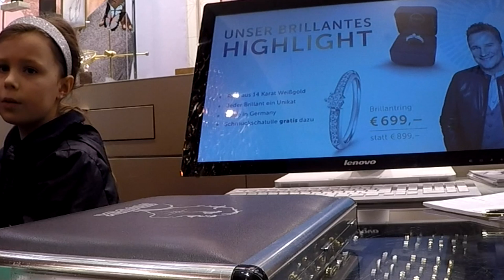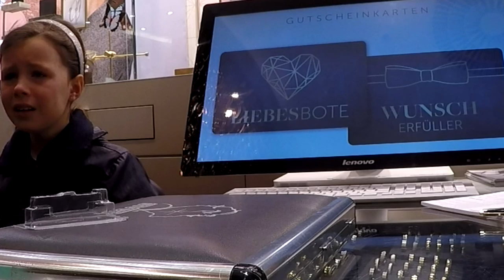Die Ikea Schränke sind weg, Anouk bekommt Ohrlöcher # 676 Tommys Vlog´s